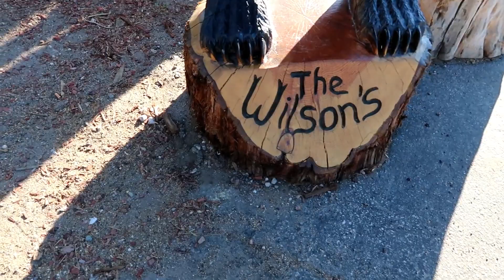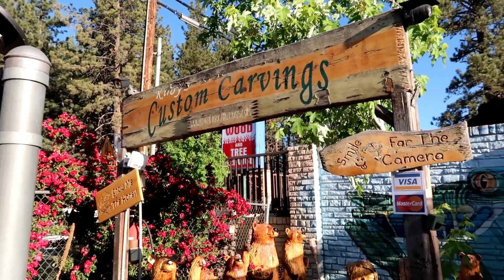Un DIa en Big Bear Lake California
Acompañanos a un Dia en el bosque de Big Bear Lake y conoce las opciones que hay cuando lo visites